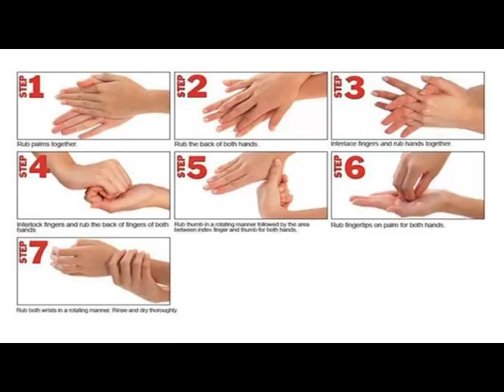main aur covid - 19